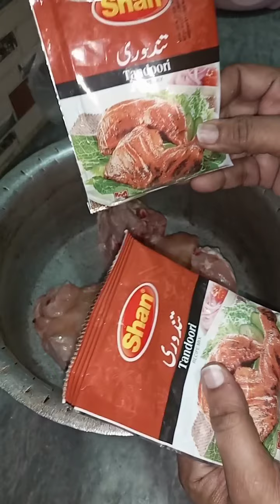chicken tandoori mazydar or asan recipe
chicken tandoori mazydar or asan recipe#soniagopal#aliamubashirvlogs#dawat#nosheen#villagelife#dailyvlog#nadiakakitchen#foodfusion#humakitchen#foodfusion#villagevlog#babafunrrc#babarrcfood#chicken#chickenrecipe#chickendinner